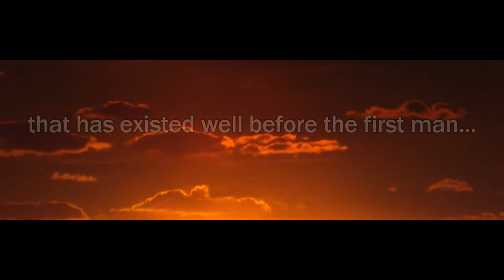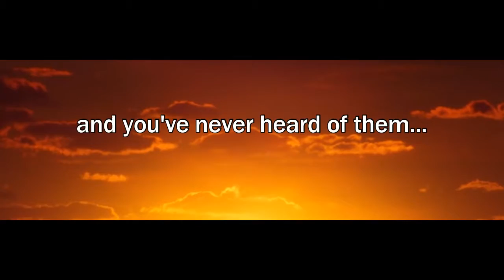THE FAMILY - THE ORIGINAL BLOODLINE TRAILER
The Family, The Original Bloodline is a thriller about an ancient family whose existence date back before man. There very existence has always been hidden and never been recorded. They are the foundation of all civilization, and they have returned…